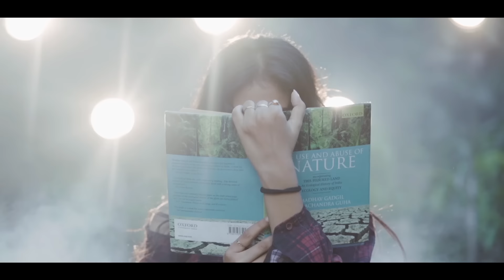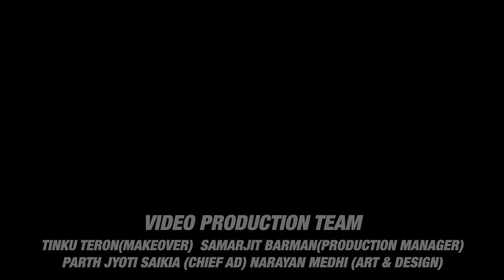Lahe Lahe | Pronami Sarmah | Pranoy Dutta | Tiraap Simanta Medhi | New Assamese Song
Presenting a very fresh and energetic music video "Lahe Lahe" sung by very talented Pronami Sarmah.

Audio Credits:

● Song Name: Lahe Lahe
● Singer: Pronami Sarmah
● Composer: Pranoy Dutta
● Lyricist: Arshad Masud Rahmam
● Mixed and Mastered by: Pranoy Dutta
● Mix assisted by: Koustav Sarma
● Song Recording studio: Raj Music Studio

Video Credits:

● Starring: Pronami Sarmah, Dipankar Mahanta, Panchi Patowary, Irish Chetri, Tanushree De, Violina Deka
● Director: Tiraap Simanta Medhi
● Producer: Pronami Sarmah
● DOP: Tiraap Simanta Medhi
● Choreography: Nayan (NJ)
● Production Manager: Samarjit Barman
● Make Up: Tinku Teron
● Editor: Tiraap Simanta Medhi
● VFX~DI: Tiraap Simanta Medhi
● Cover Design: Mustak Ritu Hussain (DTM)
● Digital Media Partner: G Spot Assam